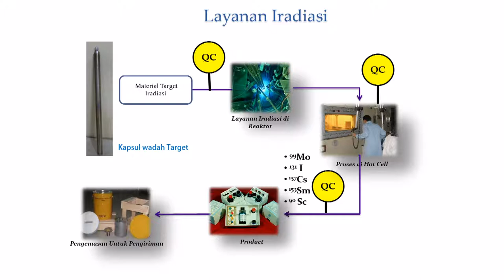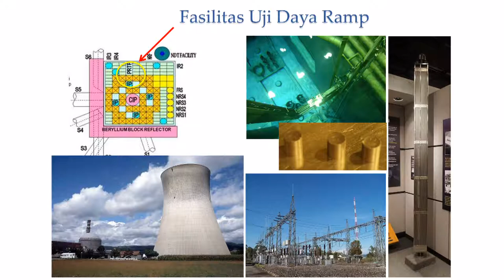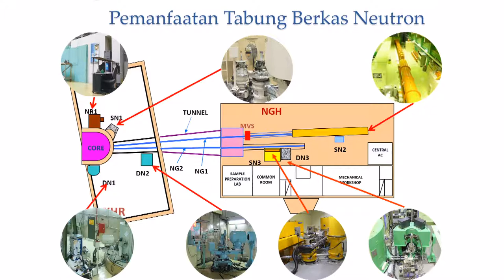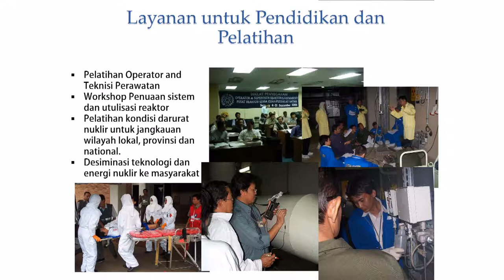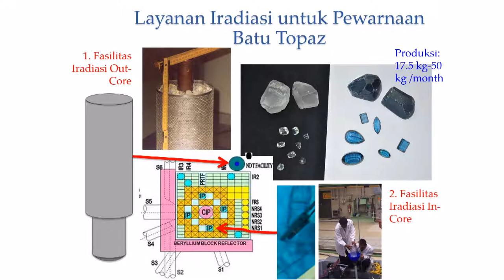Utilisasi Reaktor Serba Guna G.A Siwabessy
Fasilitas Pemanfaatan Reaktor Serba Guna G.A Siwabessy